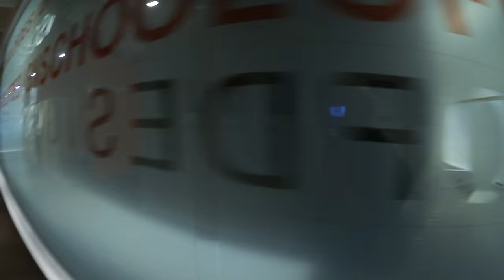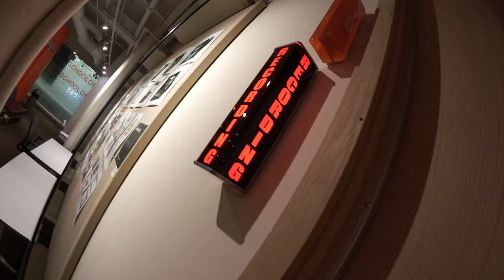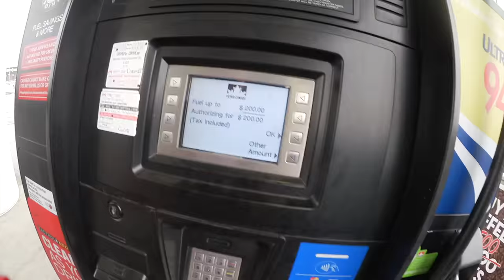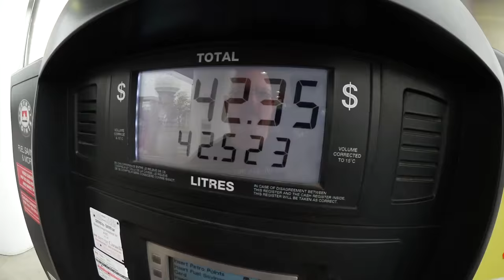YOUTUBE SPACE TORONTO VIDEO SHOOT & THE WEDDING DAY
Aerial shots shot with the DJI Phantom 4

KBD MAILING:
KBDProductionsTV,
Ontario, Canada
L0L 1W0

These vlogs are all shot with the Canon Vixia Mini X, sometimes my iPhone and my Phantom 4 Drone. The Canon Vixia X Mini is an awesome little camera to shoot vlogs with. I picked my newest one through Amazon.